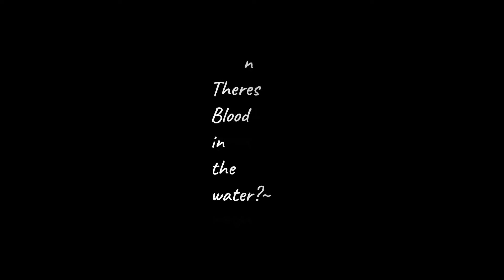~Blood in the water~ -EDIT-